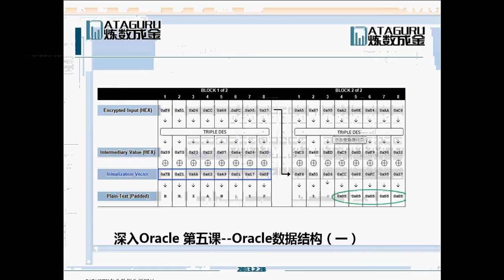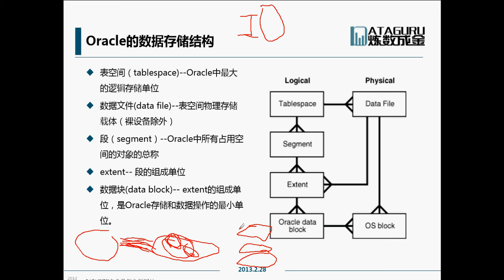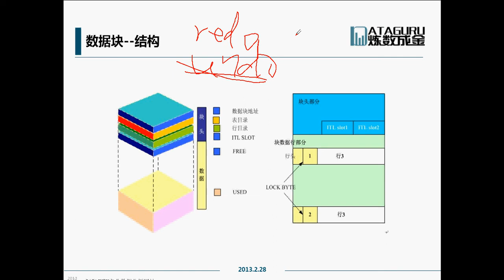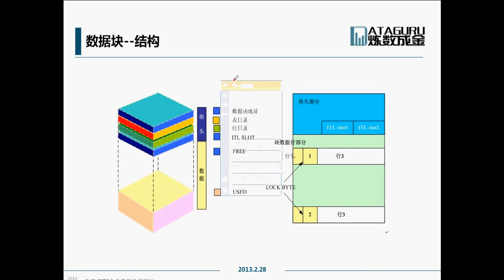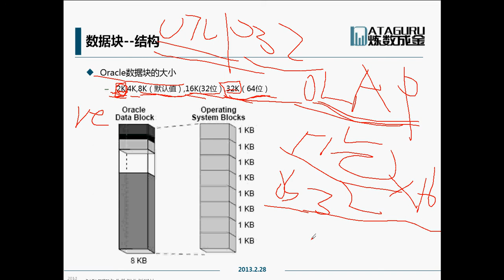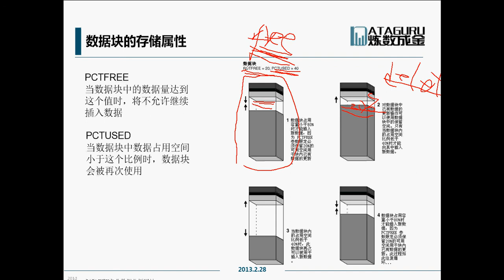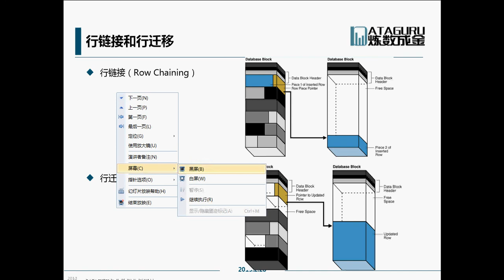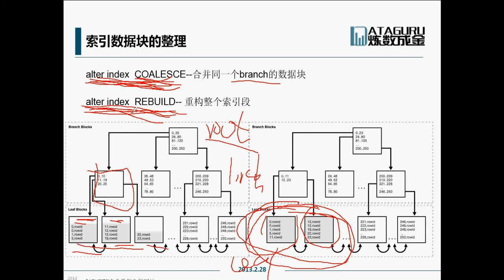第16课 深入了解数据块 第五课 Oracle数据结构 1 a